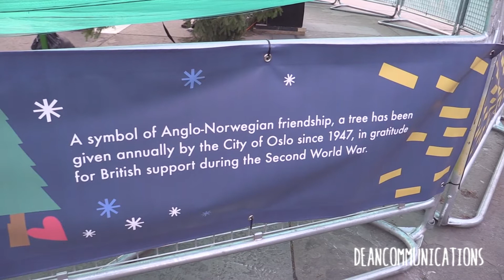Trafalgar Square Christmas Tree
Since 1947, the city of Oslo, Norway has sent the people of London a Christmas Tree in thanks for their support during World War II.  The tree stands in Trafalgar Square and represents friendship and the shared suffering both countries endured during the war.  The 2019 tree was perhaps not the most beautiful Christmas Tree in the world but it reflected the true meaning of the holiday in a special way.